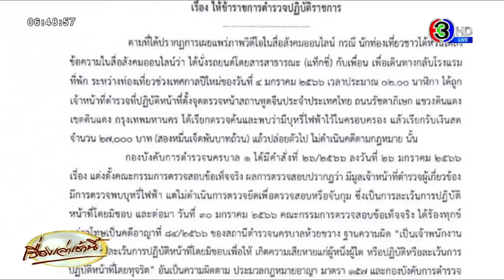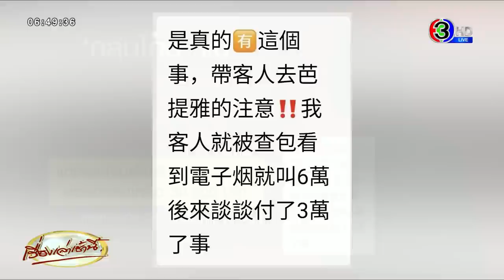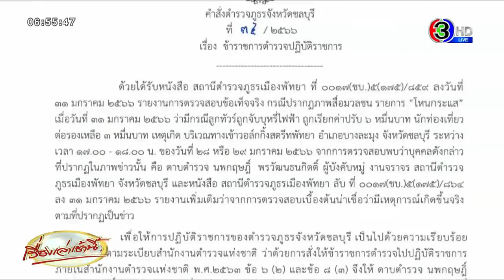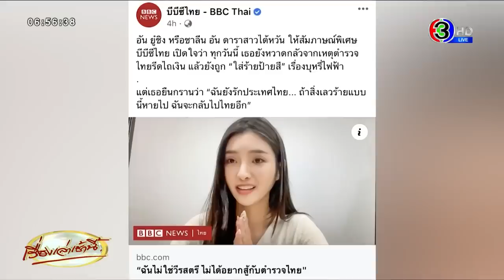ปูดอีกเคส! ไกด์แฉ นทท.จีนถูก ตร.พัทยา รีดไถเงิน 6 หมื่นปมบุหรี่ไฟฟ้า ต่อรองลดเหลือ 3 หมื่น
ปูดอีกเคส มัคคุเทศก์แฉ มีนักท่องเที่ยวจีนถูกชายแต่งกายเหมือนเจ้าหน้าที่ตำรวจพัทยา มารีดเงินบุหรี่ไฟฟ้า ในราคา 60,000 บาท ก่อนต่อรองเหลือ 30,000 บาท  ล่าสุด สภ.เมืองพัทยา เจอตัวแล้ว พบเป็นนายดาบ ผบ.หมู่งานจราจรจริง แต่เรื่องเรียกรับเงินยังไม่ขอให้การ

โดยคุณสายชล ชื่นชู ประชาสัมพันธ์สมาคมมัคคุเทศก์อาชีพแห่งประเทศไทย เปิดเผยกับทีมข่าวว่า หลังจากเกิดกรณีที่ดาราสาวชาวไต้หวัน ออกมาระบุว่าถูกเรียกเงิน 27,000 บาท ก็มีการพูดคุยในกลุ่มมัคคุเทศก์ไทย ว่าท่านใดที่พาทัวร์แล้วมีปัญหาให้ส่งข้อมูลมา ซึ่งก็ปรากฏว่ามีน้องมัคคุเทศก์คนหนึ่ง จากพัทยาส่งแชทข้อความในกลุ่มไกด์มาว่า

“เตือนเพื่อนไกด์ด้วยกัน กรณี ลูกทัวร์ของตน โดนจับกุมเรื่องบุหรี่ไฟฟ้า ที่พัทยา โดยผู้จับกุมรีดเงิน 6 หมื่นบาท แต่นักท่องเที่ยวก็ต่อรองเหลือ 3 หมื่นบาท”

พร้อมกับมีภาพนิ่งสองภาพ โดยภาพแรกเป็นภาพของชายที่สวมเครื่องแบบเจ้าหน้าที่ตำรวจ ยืนพิงรั้วเหล็ก โดยมีนักท่องเที่ยว 3 คนยืนคุยอยู่

ส่วนอีกภาพเป็นภาพที่ซูมบริเวณใบหน้าของชายที่แต่งกายเครื่องแบบตำรวจนายนี้

ซึ่งคุณสายชลระบุว่า กรณีนี้ จากที่สอบถามทราบว่าเหตุการณ์นี้ เพิ่งเกิดขึ้นเมื่อช่วงต้นปีที่ผ่านมา โดยผู้เสียหายเป็นนักท่องเที่ยวชาวจีน ซึ่งการตามหานักท่องเที่ยวรายนี้ก็คงเป็นเรื่องยากเนื่องจากเดินทางกลับไปแล้ว

พร้อมอธิบายว่า ส่วนใหญ่นักท่องเที่ยวไม่รู้ว่าบางสิ่งที่พกมา เป็นสิ่งที่ผิดกฎหมายโดยเฉพาะบุหรี่ไฟฟ้า เพราะใน 70 ประเทศถูกกฎหมาย แต่ในประเทศไทยยังไม่ถูกกฎหมาย โดยนักท่องเที่ยวที่มีมัคคุเทศก์นำเที่ยว ก็จะได้รับการแจ้งเตือนว่าสิ่งนี้ผิด และแจ้งอัตราโทษ ทำให้นักท่องเที่ยวกลัว แต่นักท่องเที่ยวที่ไม่มีไกด์นำเที่ยว ซึ่งไม่ทราบว่าสิ่งที่ถืออยู่ในมือนั้นผิดกฎหมาย ก็มักจะมีตำรวจบางนาย ที่ใช้ช่องโหว่ไปรีดไถนักท่องเที่ยว

ด้านคุณไพศาล ซื่อธานุวงศ์ กรรมการฝ่ายมัคคุเทศก์ภาษาจีน ของสมาคมฯ ระบุว่า ข้อมูลที่ได้มา ทางมัคคุเทศก์ส่งต่อกันมาเตือนให้ระมัดระวัง ซึ่งมาจากในกลุ่ม LINE WeChat ที่ในกลุ่มมัคคุเทศก์ได้มีการพูดคุยกันและปรึกษาหารือกัน สิ่งเหล่านี้เป็นสิ่งที่ไม่ปกติ ทางสมาคมพยายามกำชับกัน และพยามป้องกันไม่ให้เกิดขึ้น

ล่าสุดเพจดาวแปดแฉก ได้โพสต์ข้อความว่า ด่วน!! ฉาวซ้ำซากเรียก "ดาบ ข." ตำรวจ สภ.เมืองพัทยา ดำเนินคดีข้อหาเรียกรับฯ และละเว้นการปฏิบัติหน้าที่ กรณีจับบุหรี่ไฟฟ้า ลูกทัวร์ถูกจับ นักท่องเที่ยวต่อรองเหลือ 3 หมื่น

ล่าสุดทีมข่าวได้สอบถามไปที่ พันตำรวจเอก กุลชาต กุลชัย ผู้กำกับการสถานีตำรวจภูธรเมืองพัทยา ให้ข้อมูลว่า ขณะนี้รู้ตัวชายที่ปรากฏอยู่ในภาพแล้ว เป็นเจ้าหน้าที่ตำรวจ นายดาบ  ผบ.หมู่จราจร ของ สภ. จริง  ทันทีที่ทราบเรื่องได้ดำเนินการเรียกตัวมาสอบถาม เจ้าตัวยอมรับว่าเป็นคนในภาพ แต่เรื่องการเรียกรับเงิน ตามที่ถูกกล่าวอ้าง ยังไม่ให้การ หลังจากนี้จะมีการเชิญมัคคุเทศก์มาให้ข้อมูลเพิ่มเติม รวมถึงตรวจสอบว่าในวันดังกล่าวมีหน้าที่เกี่ยวกับงานจราจรหรือไม่

ล่าสุดผู้กำกับพัทยา สะบัดปากกาย้าย ดาบตำรวจคนดังกล่าว ไปช่วยงานธุรการ พร้อมตั้งคณะกรรมการสอบแล้ว